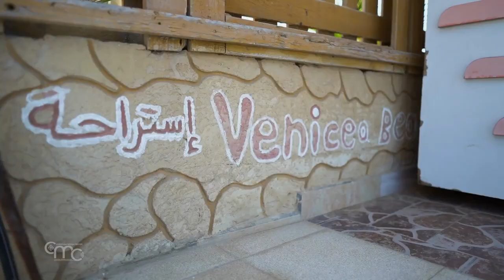L'été des chrétiens de Gaza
Vue du ciel, avec ses 40 kilomètres de plage blanche, elle ressemble à une station balnéaire arabe comme tant d’autres. Parapluies, grappes d’enfants… Il suffit pourtant de se déplacer de quelques mètres pour constater les décombres causé par l’éternel conflit qui règne sur Gaza. La dernière escalade remonte à un mois. Cinq jours de guerre… avec une trêve qui tient depuis le 13 mai.